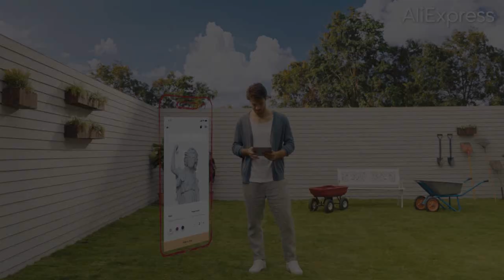Starting point set! England will change soon!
A team from Eastern Europe, mainly Ukraine, is trying for you! Thank you for reading this text, it helps us monetize content!